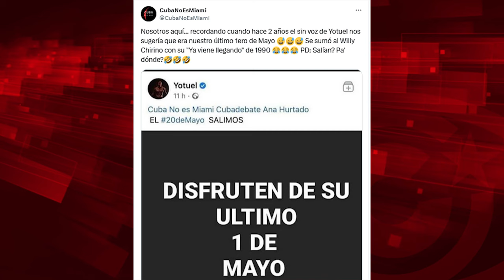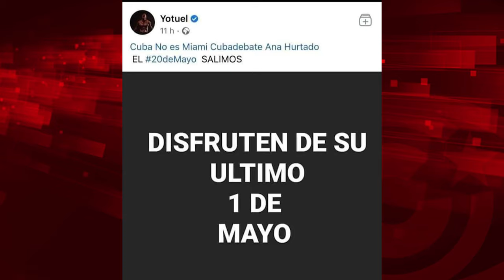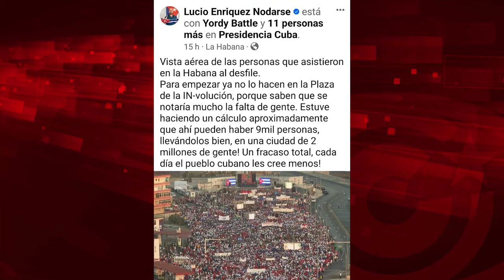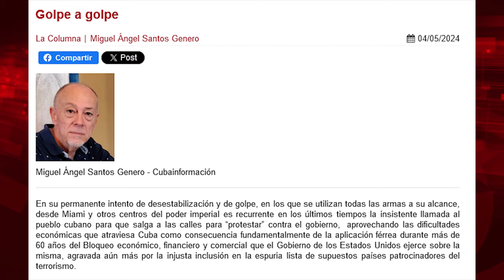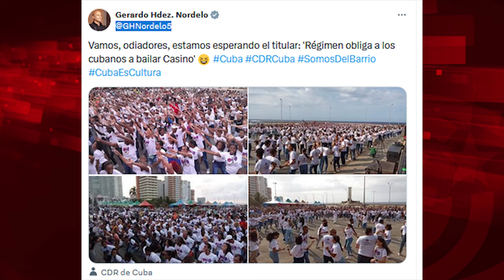Cuentos, paranoias y frustraciones gusanas tras un nuevo Primero de Mayo